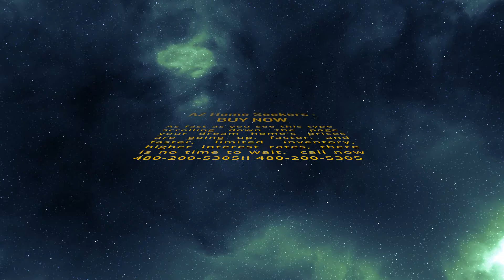AZ HomeSeekers buy now